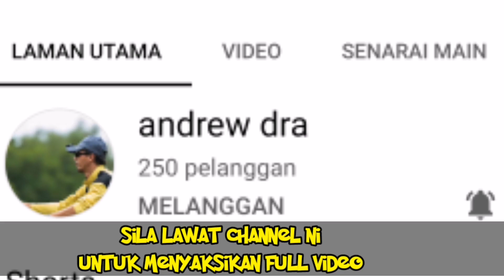sabandar beach spot surfcast strike pari mega Gkpp team#momogun surf fishing sabah malaysia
Surfcast gkpp strike pari/bintik/harimau 28kg jangan lupa bergabung dengan sifu sapkast kami link di atas ya gaiss👆